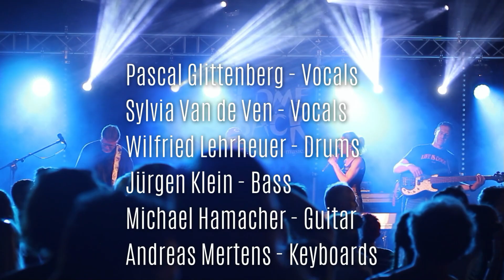Narcotic (Liquido) - cover by COMEBACK - LIVE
Narcotic - Liquido
Coverversion der Coverband Comeback live in Geilenkirchen-Würm im August 2023.